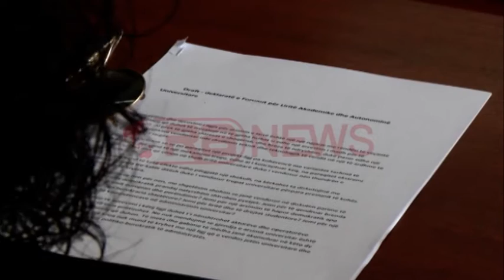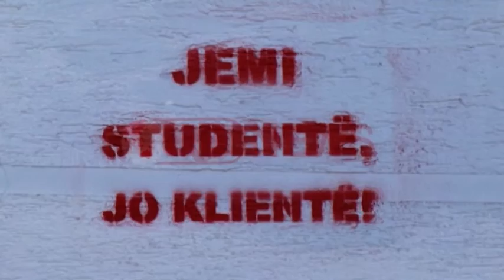Drafti i arsimit të lartë, akademikët: Do bëjmë grevë nëse nuk ndryshon - Ora News- Lajmi i fundit-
Drafti i arsimit të lartë është kundërshtuar nga akademikët e Universitetit të Tiranës. Ata kanë paralajmëruar në shkurt nisjen e një greve në rast se ky do të jetë variant i këtij dokumenti. Në forumin "për liritë akademike dhe autonominë", akademikët shprehën qëndrimin e tyre dhe thanë se është cënim i plotë i Universiteteve dhe në anën tjetër i jep prioritet vetëm Universiteteve private.

Tiranë- Akademikët e Universitetit të Tiranës u shprehën kundër draftit të arsimit të lartë dhe paralajmëruan grevë në rast se kjo do të ishte dokumenti përfundimtar i kësaj reforme.

Qëndrimi u bë i ditur në forumin "Për liritë akademike dhe autonominë e Universiteteve". Duke shprehur të gjithë kritikat në forum, Mark Marku, tha se Ministria është tallur me Universitetet dhe për këtë arsye kundërpërgjigjia e akademikëve shkon deri në grevë në muajin shkurt.

Mark Marku:"Kemi vendosur që ti përgjigjemi ndryshe. Presim që drafti i ri i projektligjit të dalë dhe në momentin që del nëqoftëse vazhdon përpjekja për të cënuar liritë akademikë dhe autonominë universitare ne pastaj do ti përgjigjemi me të gjitha mjetet demokratike që kemi në dispozicion dhe që lejon Kushtetuta, deri në grevë.
Ndërsa sociologu, Zyhdi Dervishi, mendon se agjencitë e ngritura në këtë draft nuk janë gjë tjetër veçse një kontroll i Qeverisë ndaj Universiteteve.

Zyhdi Dervishi: " Një masë për të mbuluar ushtrimin e pushtetit nga Qeveria. Me keqardhje e them që aty duket më shumë sikur ky ligj është bërë për arsimin universitar, jopublik".

Ndërsa Agron Gjekmarkaj tha se akademikët duhen të bëhen bashkë për këtë kauzë të rëndësishme.

Agron Gjekmarkaj: " Fakti që jemi mbledhur këtu është e nevojshme të bashkohemi të gjithë bashkë në një kauzë për të mbrojtur Universitetin, i cili po shndërrohet gati në një shtojcë të administratës".

Akademikët vijuan të argumentojnë se Qeveria nuk po i sheh Universiteet si pasuri kombëtare, e deri tek financimi i 25 viteve të fundit.

" Në fakt ata që e kanë hartuar për së dyti këtë draft që na ka ardhur, ose nuk e njohin fare arsimin publik, ose janë njerëz që nuk e kanë marrë në konsideratë që arsimi publik në Shqipëri është një pasuri kombëtare".

" Shteti shqiptar ka të paktën 5 vite që nuk mbulon dot as rrogat. Pra nëqoftëse rrogat e Universitetit shqiptar janë 12 muaj, shteti dalëngadalë këto 5 vitet e fundit nuk rrit rrogat. Atëherë në momentin që shteti nuk merr përsipër financimin e Universiteteve, me çfarë të drejte kërkon rritjen e cilësisë?

Pedagogët e Universitetit të Tiranës nuk u morën gjerësisht me përmbajtjen e draftit, sepse siç thanë ata i kanë përcjellë rekomandimet 6 muaj më herët dhe se drafti përfundimtar nuk ka asnjë reflektim të punës së tyre.